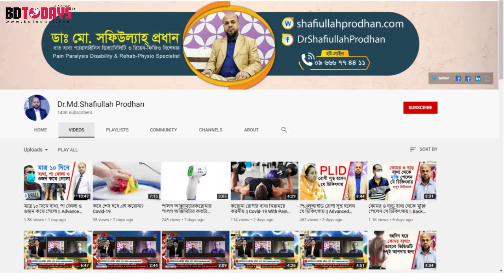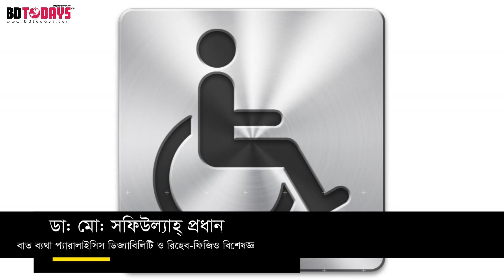ঘাড় ও হিপ জয়েন্ট সমস্যা ভালো হলো || Neck Pain || Hip Joint || Treatment